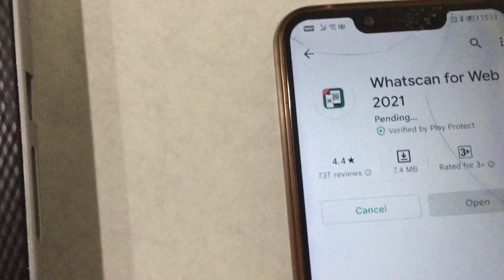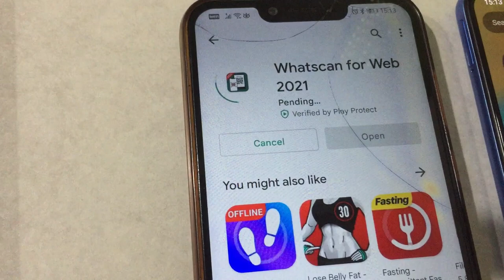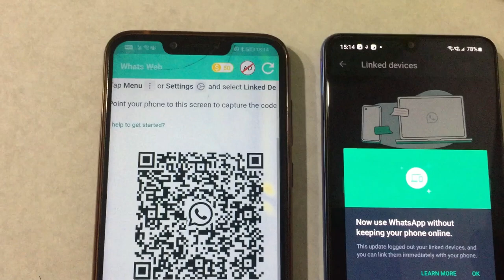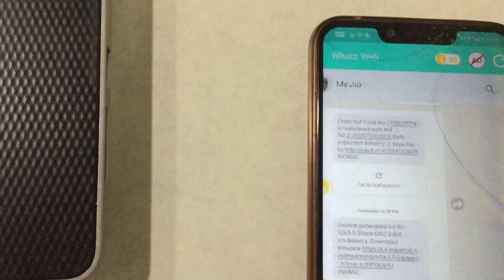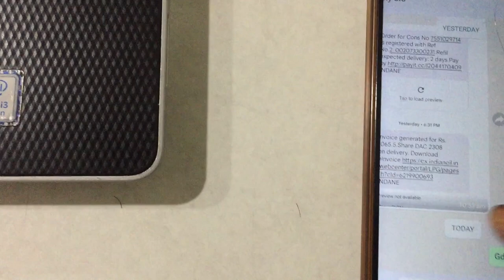How to use same WhatsApp on two Phones एक number से दो Mobile में Whatsapp कैसे चलाये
एक Number से दो Mobile में Whatsapp कैसे चलाये
Technical support HK Techsupport HK
How to Use Same WhatsApp in Two Phone
Technical support HK,
1 number se 2 whatsapp kaise chalaye,
how to use two whatsapp in one mobile with different number,
how to use two whatsapp in one mobile with number,how to use two whatsapp in one mobilenumber,
Ek WhatsApp 2 Mobile Me Kaise Chalaye Permanent,
ek whatsapp do mobile me kaise chalaye permanent,how to use two whatsapp in one mobile with same number